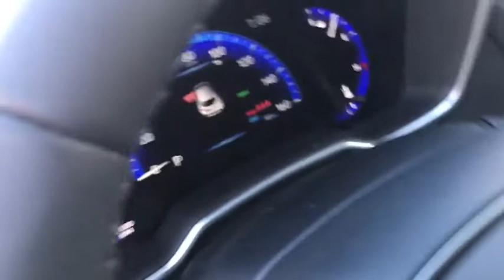2020 Toyota Corolla_Hatchback Westboro, Framingham, Milford, Worcester, Providence RI ST0174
New 2020 Toyota Corolla_Hatchback available in Milford, MA at Imperial Toyota. Servicing the Westboro, Framingham, Worcester, Providence RI County area.

Imperial Toyota
300 Fortune Blvd

BLIZZARD PEARL WITH BLACK ROOF EXTRA_CO 2020 Toyota Corolla Hatchback XSE 5D Hatchback FWD CVT Cruise Control Power Windows Power Locks Steering Wheel Radio Controls Aluminum Wheels 4-Wheel Disc Brakes 6 Speakers ABS brakes Air Conditioning AM/FM radio: SiriusXM Apple CarPlay/Android Auto Auto High-beam Headlights Automatic temperature control Blind Spot Monitor (BSM) Brake assist Bumpers: body-color Compass Delay-off headlights Driver 8-Way Power & Passenger Manual Front Seats Driver door bin Driver vanity mirror Dual front impact airbags Dual front side impact airbags Dual Mode Air Conditioner Electronic Stability Control Emergency communication system: Safety Connect with 1-year trial Exterior Parking Camera Rear Fog Lamps Four wheel independent suspension Front anti-roll bar Front Bucket Seats Front Center Armrest Front dual zone A/C Front fog lights Front reading lights Heated door mirrors Heated front seats Heated Sport Front Seats Illuminated entry Knee airbag Leather Shift Knob Leather Upholstery Low tire pressure warning mph Speedometer Occupant sensing airbag Outside temperature display Overhead airbag Overhead console Panic alarm Passenger door bin Passenger vanity mirror Piano Black Door Garnish Power door mirrors Power driver seat Power steering Power windows Radio data system Radio: Audio Plus AM/FM/HD Rear anti-roll bar Rear seat center armrest Rear window defroster Rear window wiper Remote keyless entry Security system Speed control Speed-sensing steering Split folding rear seat Spoiler Steering wheel mounted audio controls Tachometer Telescoping steering wheel Tilt steering wheel Traction control Trip computer Turn signal indicator mirrors Variably intermittent wipers Wheels: 18 Bright Machine-Finished Aluminum. 2.0L I4brbr30/38 City/Highway MPG $1608 off MSRP!brbrThe Buy For Price reflects all applicable manufacturer rebates and/or incentives (not all will qualify) and will vary depending on model trim and packages and is based on retail purchase with additional dealer discounts including a $1000 Imperial Trade Assistance Bonus for qualifying 2010 or newer trades. Our RED TAG buy for specials are available exclusively through our phone and internet department. Price subject to change if manufacturer rebates change. Lease business and fleet acquisitions may result in a different pricing and rebate structure. May include vehicle demonstrators. Stock photos may be used and picture may not reflect actual vehicle.brbrOur online price reflects all applicable manufacturer rebates and/or incentives (not all will qualify) and is based on retail purchase with additional dealer discounts including a $1000 Imperial Trade Assistance Bonus for qualifying 2010 or newer trade. Our RED TAG buy for specials are available exclusively through our phone and internet department. Price subject to change if manufacturer rebates change. Lease business and fleet acquisitions may result in a different pricing and rebate structure. Price does not include tax title registration and documentation or other applicable fees. To receive advertised promotional price the vehicle must be paid in full and take same day delivery from dealer stock. Call or email our phone and internet team for the most current rebate information and Imperial discounts. Our online Red Tag price is for our market area only. Price cannot be combined with any other discounts or promotions and is subject to change based on market value at any time without notice. The information contained herein is deemed reliable but not guaranteed dealer not responsible for any misprint involving the price or description of the vehicle its the sole responsibility of buyer to physically inspect and verify such information prior to purchasing. May include vehicle demonstra
Wheels: 18 Bright Machine-Finished Aluminum|Heated Sport Front Seats|Leather Upholstery|Radio: Audio Plus AM/FM/HD|Piano Black Door Garnish|Blind Spot Monitor (BSM)|Dual Mode Air Conditioner|Driver 8-Way Power & Passenger Manual Front Seats|Fog Lamps|mph Speedometer|4-Wheel Disc Brakes|6 Speakers|Air Conditioning|Electronic Stability Control|Front Bucket Seats|Front Center Armrest|Leather Shift Knob|Spoiler|Tachometer|ABS brakes|Automatic temperature control|Brake assist|Bumpers: body-color|Delay-off headlights|Driver door bin|Driver vanity mirror|Dual front impact air